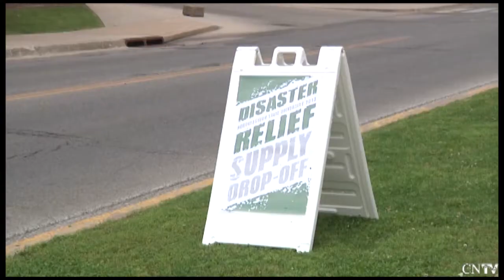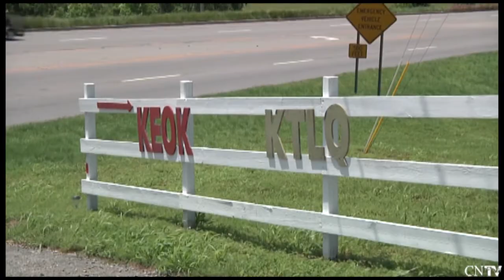Cherokee Nation takes Donations for those in need.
Cherokee Nation took a second truck load of donations for the people affected by the tornados.